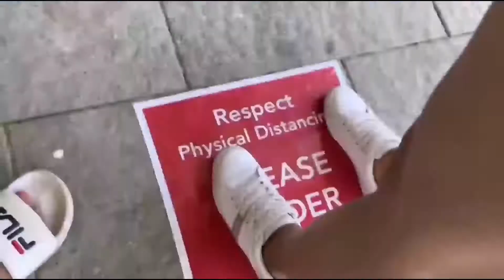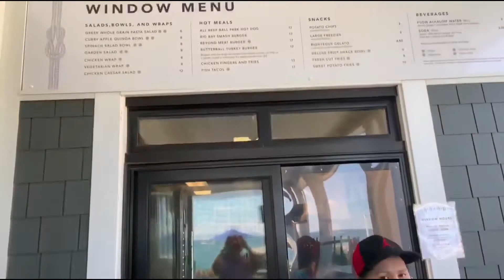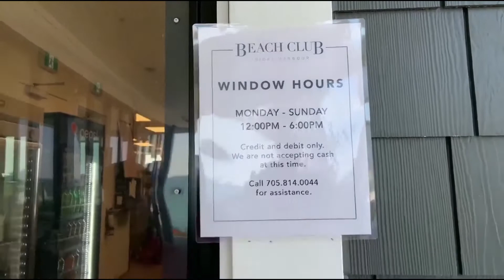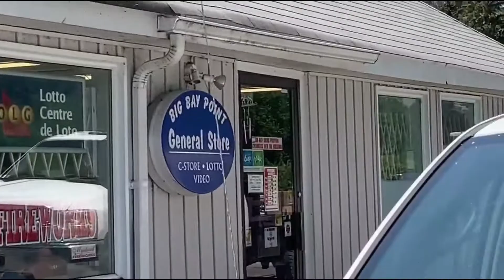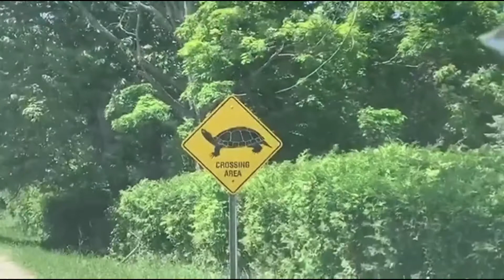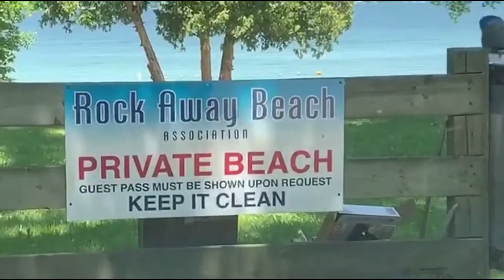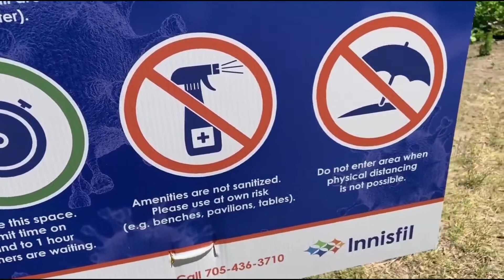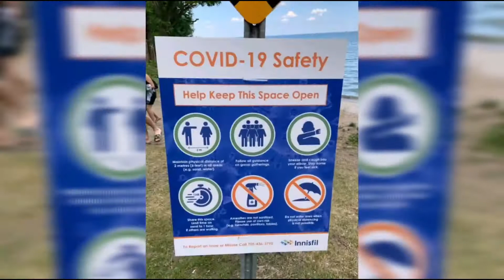Covid 19 restrictions + heavy rain downpour still makes Father's Day road trip FUN!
With Covid 19 restrictions in place and the sudden heavy downpour during Father's Day road trip is still a family fun!